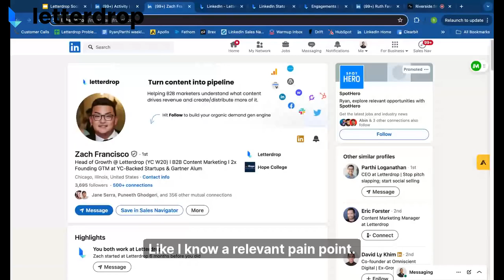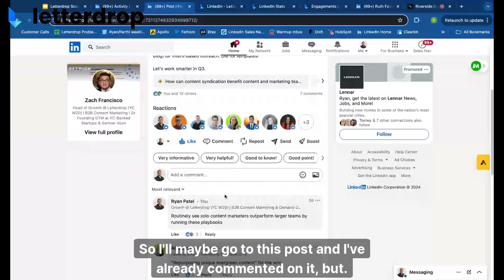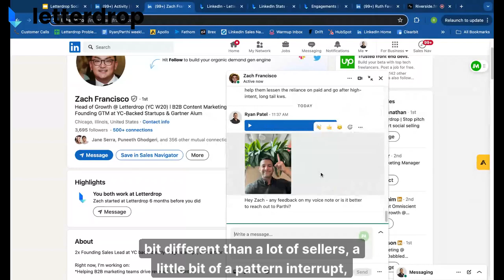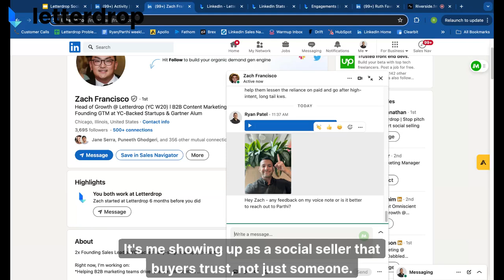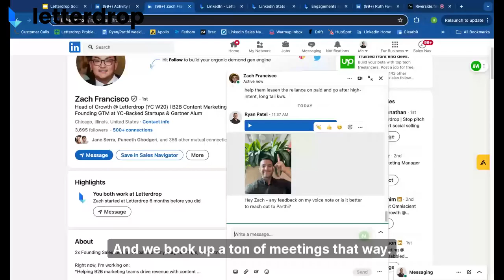Our BDR's High-Success Outbound Sequence on LinkedIn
Ryan Patel, founding BDR at Letterdrop, improved his LinkedIn reply rate from 5% to 21.6% in less than 3 months. This is largely thanks to his social selling efforts and this personalized outbound sequence.